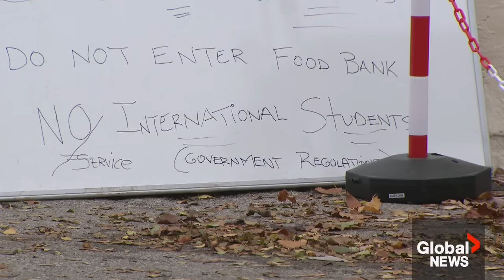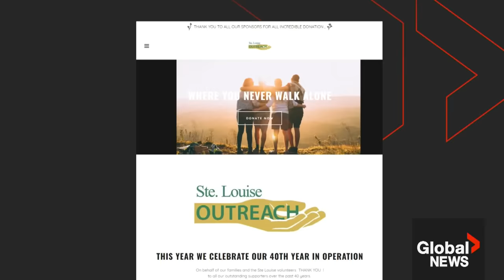Brampton food bank faces backlash over "NO International Students" sign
A Brampton-based food bank has come under fire after a photo of its whiteboard with a controversial message went viral on social media.

The message, which read "NO International Students" among other instructions, has sparked outrage online.

The incident has led to a heated debate on social media about the requirements for international students to stay in Canada on a temporary visa. While some argue that they should prove their financial ability to afford their studies, others believe that those in need should receive help regardless of their status.

Global News’s Sean O’Shea reports.